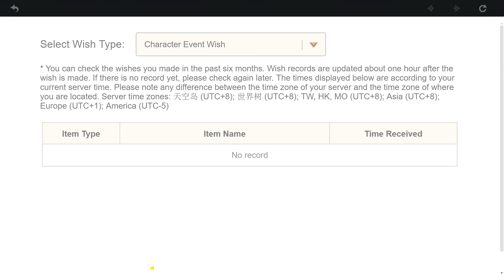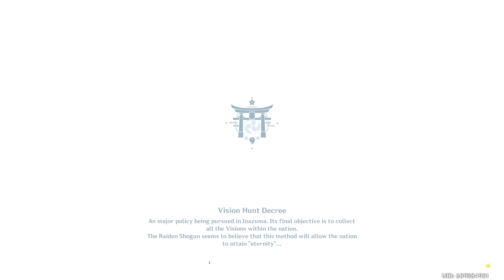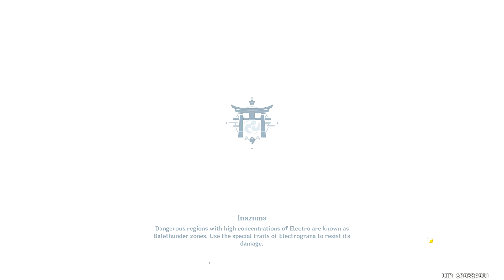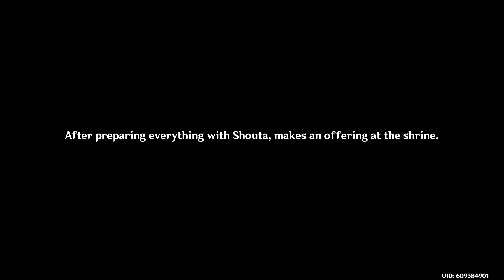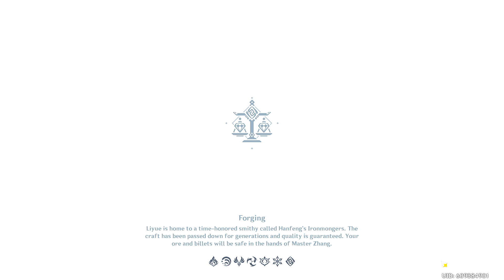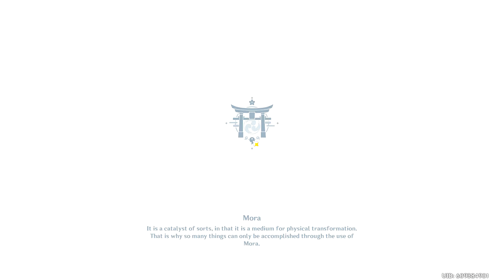*1645* - Genshin Impact - F2P Playthrough - Part 466 - Getting C3 Sayu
*1645* - Genshin Impact - F2P Playthrough - Part 466 - Getting C3 Sayu

Important Links -

Acorns
Use Acorns to automatically invest your money for a better future:

Cid Weissmann#8188

u/cidweissmann

Computer Specifications -

Type: Custom Built Gaming Laptop
CPU: Intel i7-9700K @ 3.6 Ghz
GPU: 1 x Nvidia GeForce GTX 1080 6 GB
Memory: 1 x 16 GB DDR4
Drive: 512 GB Solid State Drive NVMe
Screen: 17.3 inches

Tag List -